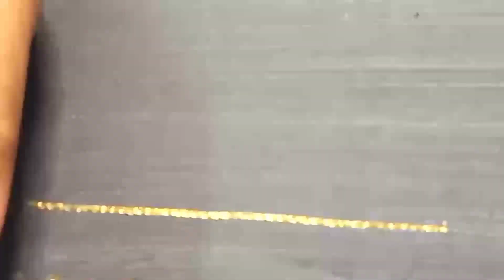Youtube AariEmbroidery Class8 OnlineClasses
To buy aari materials check this page for prices and details and whatsapp me with your order.

To order semi raw silk fabrics Rs.120pm(Our own manufacturing fabrics soft and good quality)
Choose the colour code and whatsapp to book

Interested in dealership whatsapp me with name,location, occupation.Rs.1500 non-refundable should be paid once you are selected only.

DEALERSHIP BENEFITS
*Start your own business,complete business training provided for ladies to market the products,attend customer enquiries and take the orders online.
*Regular updates of designer works,jewellery and clothing
*Support for customised works

Interested to join Online Aari Embroidery classes WhatsApp me after watching these vedios below

Classes only in Tamil and English(flexible day and timings)

Our fb page link for designer collection own manufacturing

Our fb page link for jewellery collection